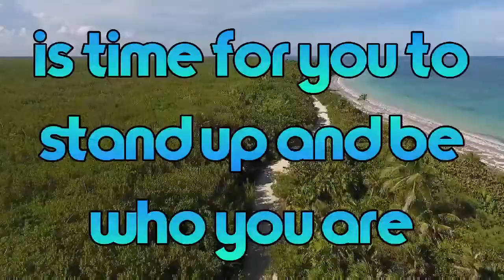believe in yourself that God listen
i believe after watching this to the end God will bless you also dnt forget to subcribe for there will be more to come as Guides me to help you achieve something in help
i believe in God and jesus is our savior